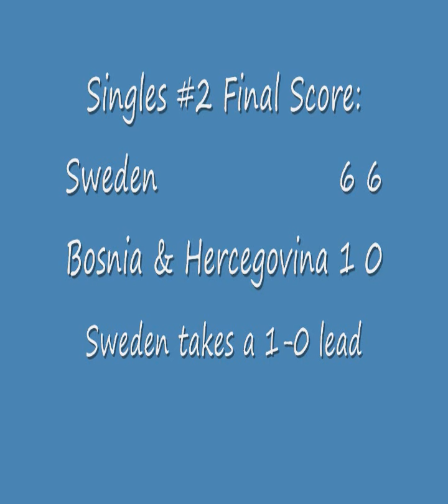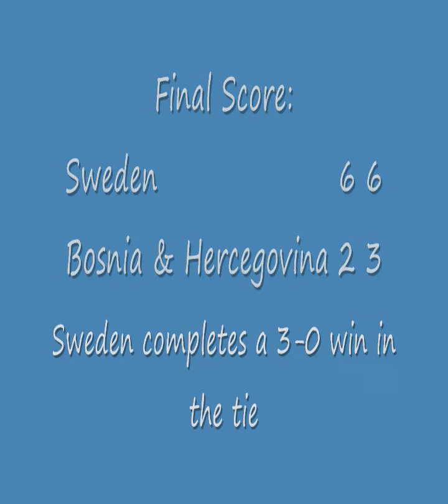Fed Cup 2012 - Sweden vs. Bosnia & Hercegovina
Photos from the Sweden vs. Bosnia & Hercegovina tie, held in Eilat, February 2012, as part of the Fed Cup Europe/Africa Zone, Group I tournament.